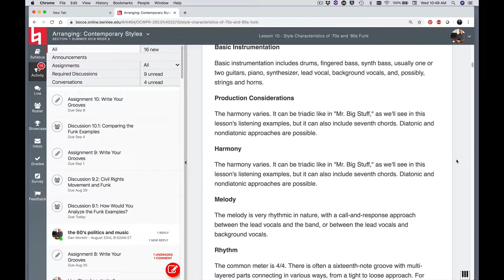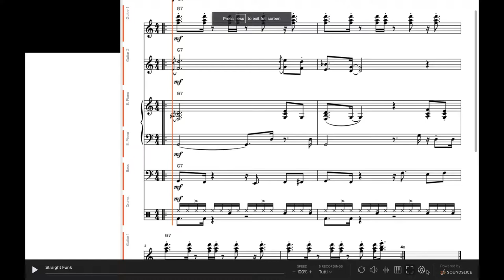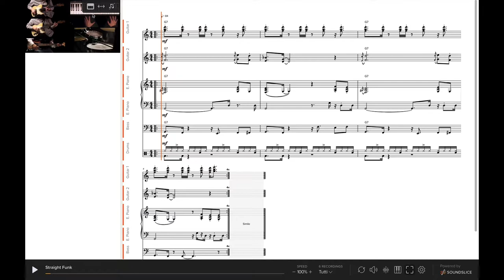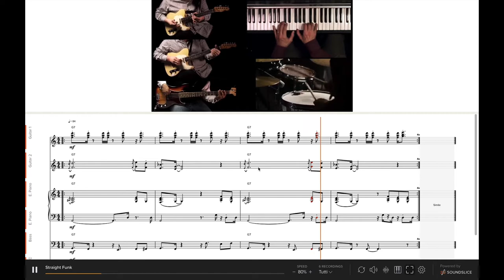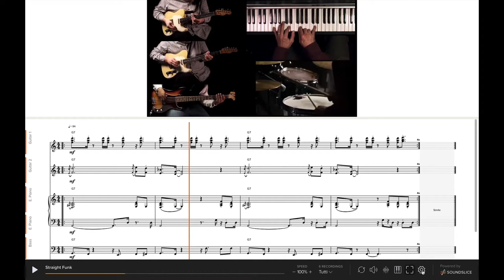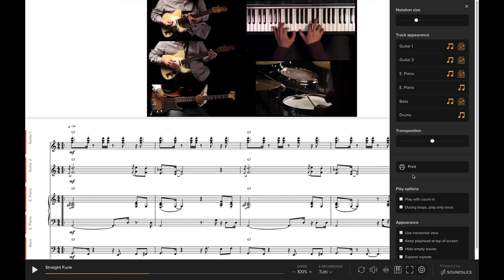Soundslice Demo for Arranging Contemporary Styles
A peak at the Berklee Online Course